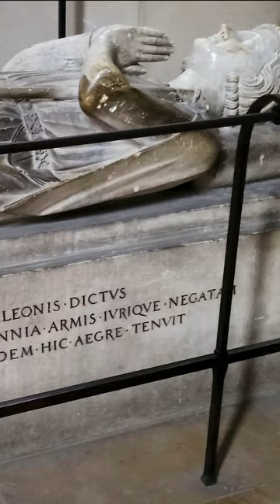France History - King Henry of England Tomb - Rouen Cathedral - Pilgrimage Walk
France History, King Henry of England Tomb in Rouen Cathedral.  A pilgrimage walk tour, part 2.  See Henry the Young King grave and visit the gothic architecture Cathedral church.  Notre Dame de Rouen is a Gothic cathedral in Normandy built before the Paris church.  Visit and see the dramatic history of Christianity before your eyes, virtual pilgrim tour -- Let's go.

Do you like our video content?

ABOUT CATHOLIC PILGRIMS:
Travel -- Appreciate -- Inspire!
This is what we aspire to share with you.  We travel the world, searching for spiritual inspiration and wisdom on pilgrim trails near and far, and a bit of adventure as well.  We visit some of the rarest destinations.  But, a pilgrimage is something everyone can embark on.  Sometimes the best inspiration can be found close to home, or in the simplest of places.  So, join us on this journey with a purpose.  We'll guide you along, and show you how to make your own special pilgrimage.  Yes, we do arrange travel and offer assistance and advice on pilgrimages.
See you on the Pilgrim Trail !